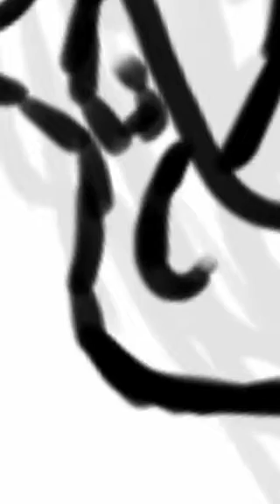Bloody Mary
Here is a drawing that i made